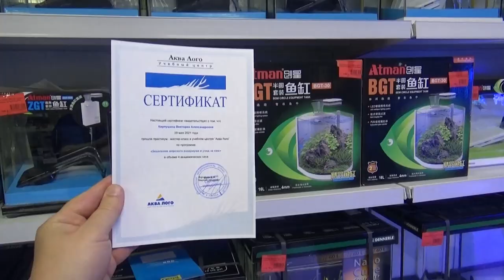Школа Аква Лого.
Аква Лого
Учебный центр "Аква Лого"
По вопросам обучения на семинарах:

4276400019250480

webmoney
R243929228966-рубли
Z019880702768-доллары